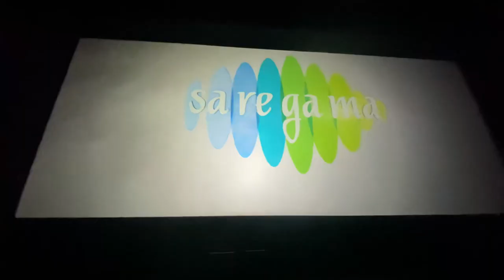ARTICLE 370 Movie 🎥 screening Yami Gautam | Dhanu Jaiswal Vlog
370 trailer

370 review
370
370 movie review
370 movie hindi
370 article in kashmir
370 trailer yami gautam
370 hearing in supreme court
370 movie
370 public review